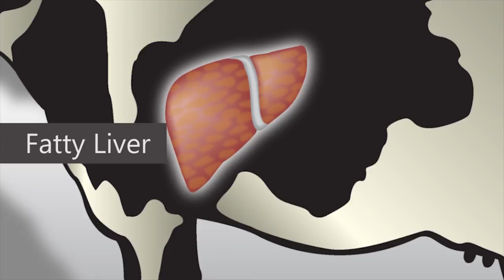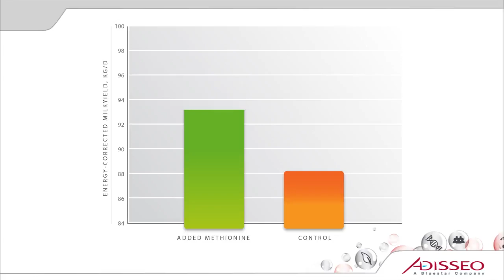Metionina – łagodny okres przejściowy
Problemy żywieniowe i metaboliczne u krów w okresie przejściowym mogą kosztować ponad 1200 PLN na krowę rocznie. Metionina może pomóc.